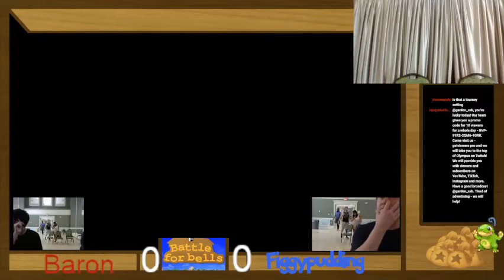FiggyPudding VS Baron Winners Quarters Battle For Bells 7 Smash Ultimate Singles